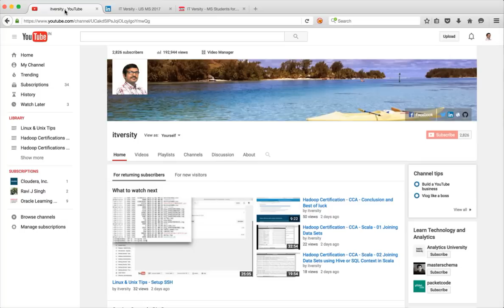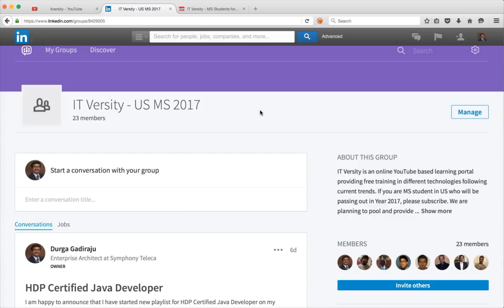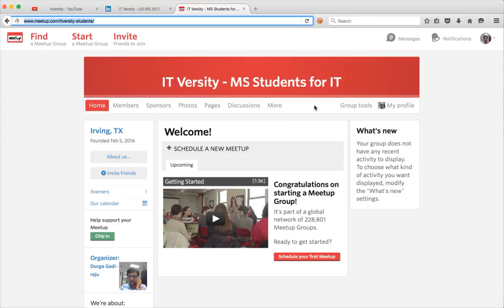IT Versity for MS Students